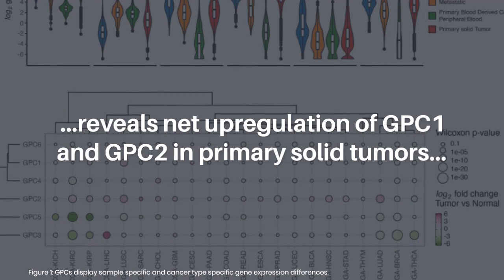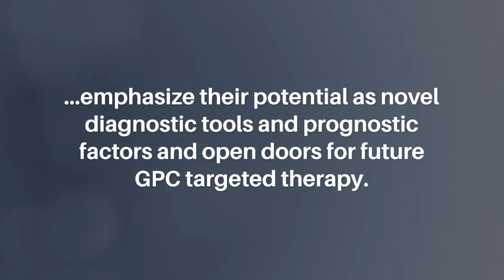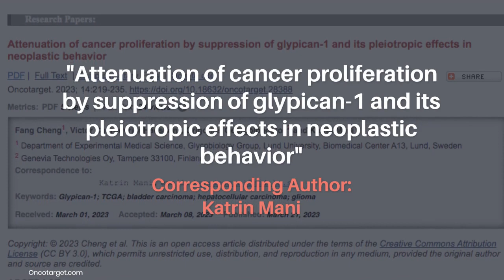Cancer Proliferation Attenuation by Suppression of Glypican-1 and Pleiotropic Effects | Oncotarget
Oncotarget published this trending research paper on March 21, 2023 in Volume 14, entitled, “Attenuation of cancer proliferation by suppression of glypican-1 and its pleiotropic effects in neoplastic behavior" by researchers from the Department of Experimental Medical Science, Glycobiology Group, Lund University, Biomedical Center A13, Lund, Sweden; Genevia Technologies Oy, Tampere 33100, Finland.

Abstract

Glypicans (GPC1-6) are associated with tumorigenic processes and their involvement in neoplastic behavior has been discussed in different cancer types. Here, a cancer-wide GPC expression study, using clinical cancer patient data in The Cancer Genome Atlas, reveals net upregulation of GPC1 and GPC2 in primary solid tumors, whereas GPC3, GPC5 and GPC6 display lowered expression pattern compared to normal tissues. Focusing on GPC1, survival analyses of the clinical cancer patient data reveal statistically significant correlation between high expression of GPC1 and poor prognosis in 10 particular cancer types i.e., bladder urothelial carcinoma, brain lower grade glioma, liver hepatocellular carcinoma, colon adenocarcinoma, kidney renal clear cell carcinoma, lung adenocarcinoma, mesothelioma, ovarian serous cystadenocarcinoma, uterine corpus endometrial carcinoma and uveal melanoma. In vitro studies targeting GPC1 expression by CRISPR/Cas9 or siRNA or treatment with an anti-GPC1 antibody resulted in attenuation of proliferation of cancer cells from bladder carcinoma, glioma and hepatocellular carcinoma patients (T24, U87 and HepG2 cells). Further, overexpression of GPC1 exhibited a significant and negative correlation between GPC1 expression and proliferation of T24 cells. Attempt to reveal the mechanism through which downregulation of GPC1 leads to attenuation of tumor growth using systematic Ingenuity Pathway Analysis indicate that suppression of GPC1 results in ECM-mediated inhibition of specific pro-cancer signaling pathways involving TGF-β and p38 MAPK. Identified differential expression and pleiotropic effects of GPCs in specific cancer types emphasize their potential as novel diagnostic tools and prognostic factors and open doors for future GPC targeted therapy.

Keywords - Glypican-1, TCGA, bladder carcinoma, hepatocellular carcinoma, glioma

About Oncotarget